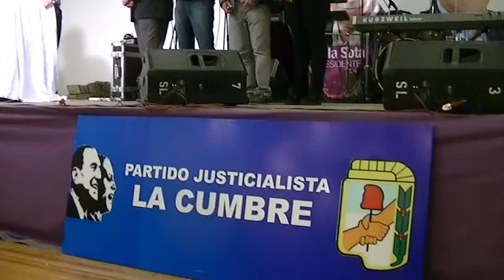Schiaretti respaldó en La Cumbre la candidatura de Ovelar ante más de 800 personas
(Cobertura especial LA NOMINA online) Juan Schiaretti, candidato a gobernador de Córdoba afirmó que Rubén Ovelar es el mejor candidato que puede tener La Cumbre y sostuvo que cuando junto al gobierno provincial comprarán tierras para realizar viviendas sociales, harán más perforaciones de agua y harán que el hospital vuelva a funcionar correctamente para todos los vecinos. Estaban presentes el Diputado Nacional Carlos Caserio, su hija Mariana Caserio, presidente del PJ de Villa Carlos Paz y candidata a legisladora de Punilla, intendentes y dirigentes departamentales.